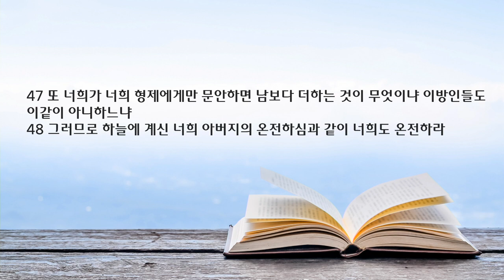새벽 예배 설교 | 2023.05.10 | 하지 말아야 할 것과 해야 할 것 | 마태복음 5장 33~48절 | 이찬규 목사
하지 말아야 할 것과 해야 할 것 (마태복음 5장 33~48절)